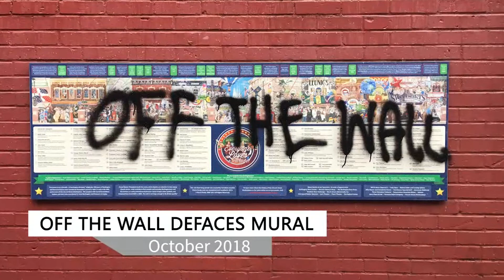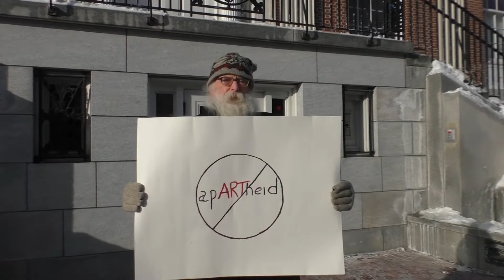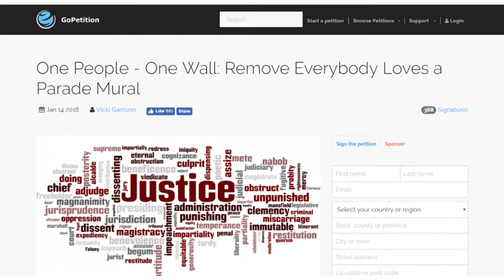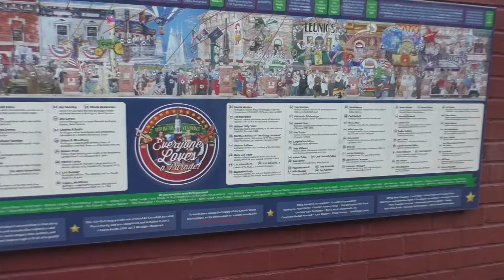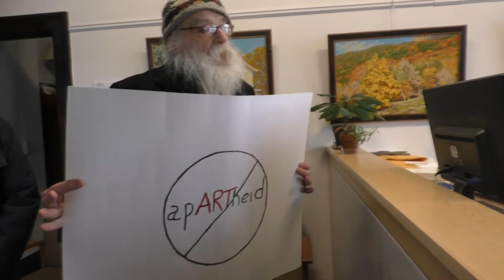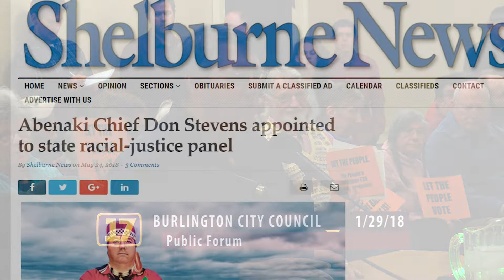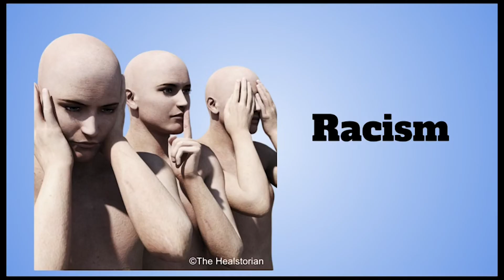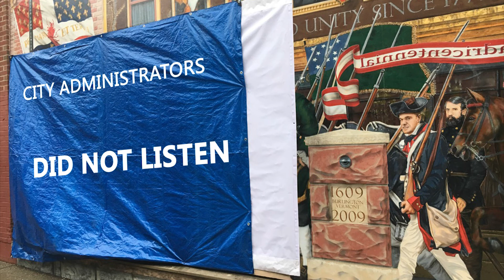Burlington Did Not Listen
The Everyone Loves a Parade Mural was identified as racist by a majority of the Burlington Community.  City Administrators did not listen.